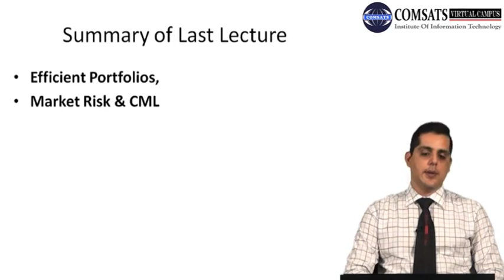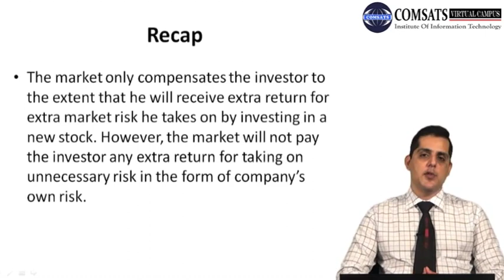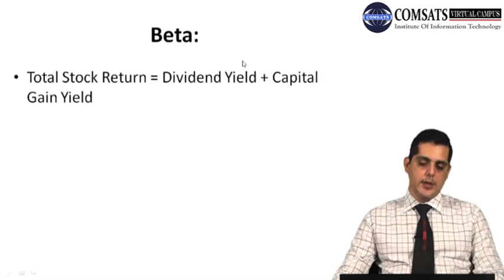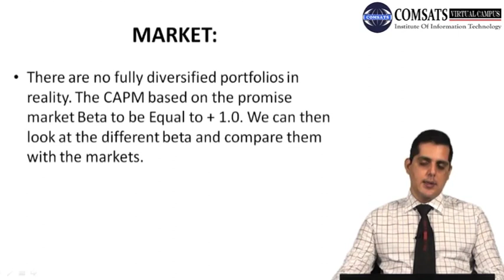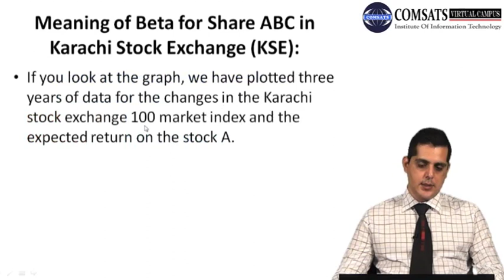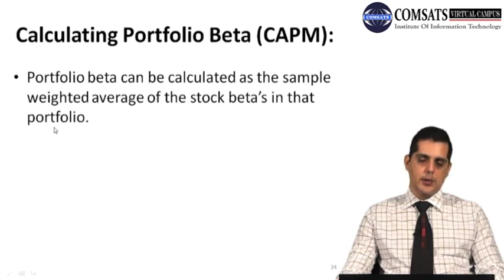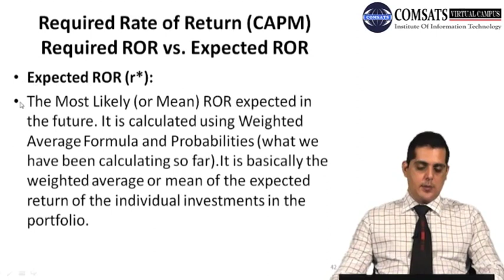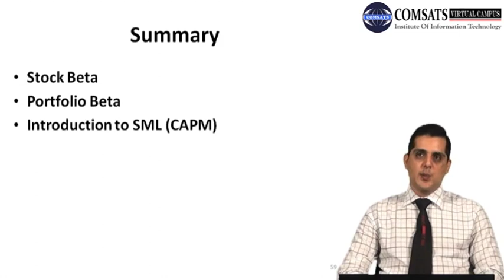Stock Risk Vs Stock Beta MGT330 LECTURE in Hindi Urdu 24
Negative beta,
Low beta stocks,
How to calculate beta of a portfolio,
Beta formula,
How to check beta of a stock,